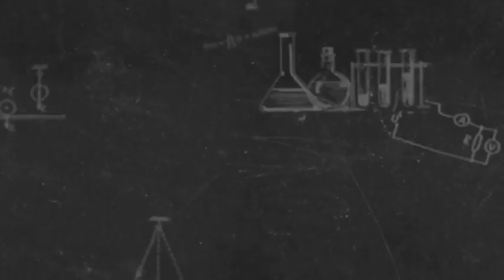Week 2 Introduction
Dr. Derek Bruff from Vanderbilt University and Dr. Trina McMahon from the University of Wisconsin Introduce the concepts and content that will be covered in week two of the course.